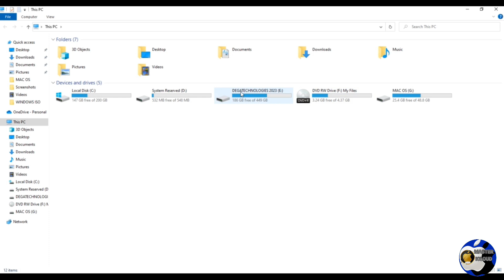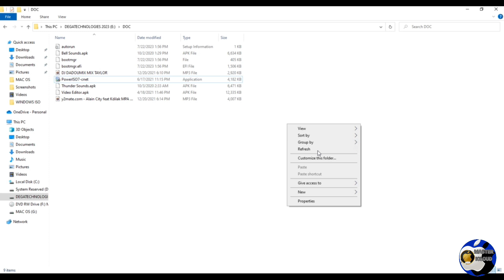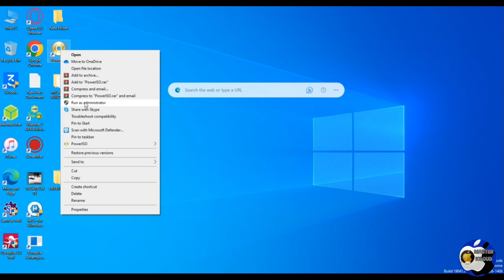how to install poweriso boot setup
how to install power iso boot setup